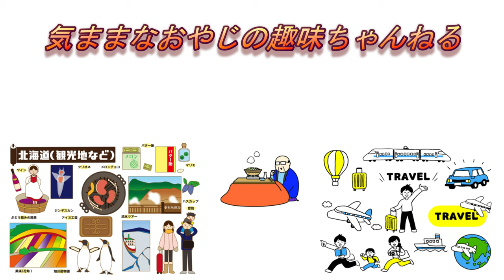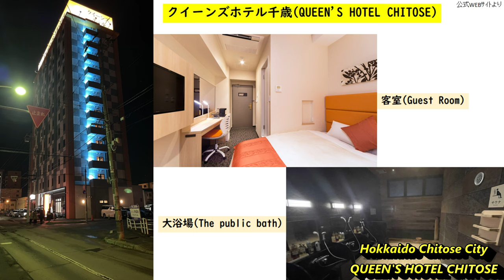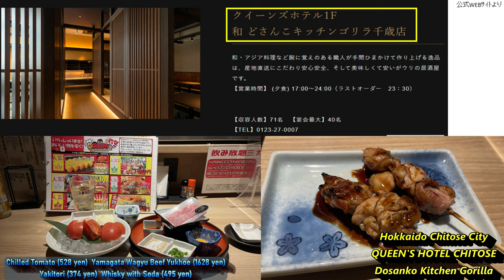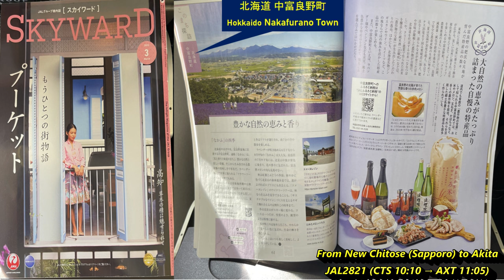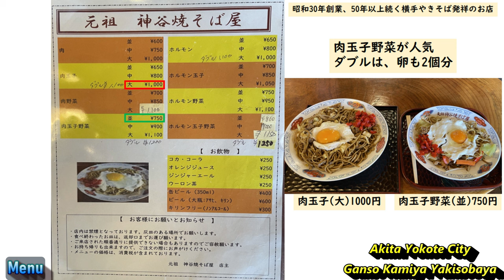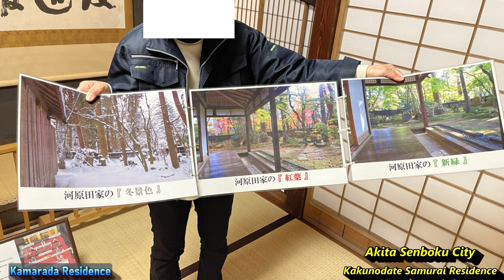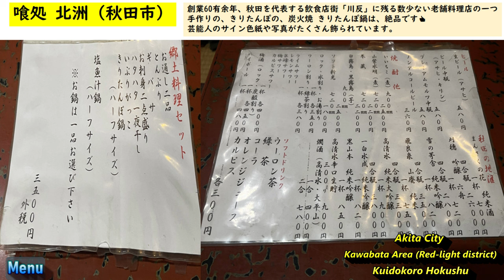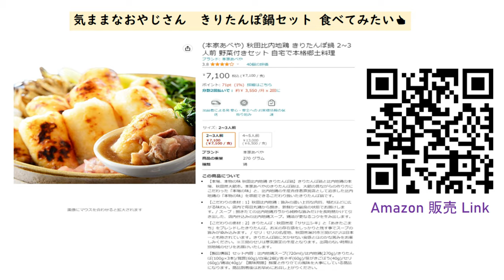【4K】『秋田旅行①』新千歳空港JALラウンジ、横手焼きそば、武家屋敷、秋田熟女スナックなどを紹介！日本語や英語など、字幕（CC)選択可能！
【4K】『秋田旅行①』
北海道旭川市から、JR🚋と、日本航空、JAL2821便🛫を利用して、秋田に行きました。
新千歳空港JALラウンジ、横手焼きそば、発祥のレストラン、武家屋敷、きりたんぽ鍋の人気店、秋田美人がいる、熟女スナックなどを紹介！日本語や英語など、字幕（CC)選択可能！

秋田名物、『きりたんぽ鍋』が食べたことが無い方は、こちら✋

元祖横手焼きそばのお店『元祖 神谷焼きそば屋』食べログ

天然温泉♨ホテルこまち 公式WEBサイト

北海道No.1観光地の、富良野をバイク🏍で、ツーリングした模様の、YouTube動画

沖縄県の久米島に、旅行したYouTube動画

ハノイ（ベトナム）に、旅行したYouTube動画

ホーチミン（ベトナム）に、旅行したYouTube動画

バンコク（タイ）に、旅行したYouTube動画

クアラルンプール（マレーシア）に、旅行したYouTube動画